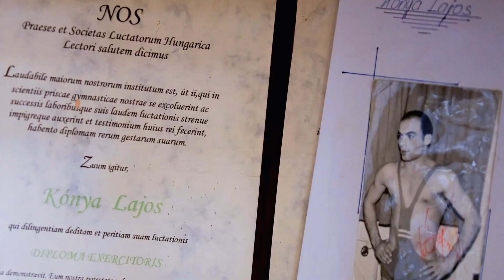Birkózó és súlyemelő legendák Kazincbarcikán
Kazincbarcikán új létesítményt avattak, végre méltó helyre költöztek a KVSE birkózó- és súlyemelő-szakosztályának sportolói.

Két legenda: a birkózókat 77 évesen is aktívan edző Kónya Lajos, valamint a súlyemelőket 70 évesen is teljes erőbedobással fejlesztő Pátrovics Géza mesél a kisfilmben a példás eredményekkel büszkélkedő két szakág kazincbarcikai eredményeiről és saját dicsőségükről, amelyeket évtizedeken keresztül városunknak is gyűjtöttek nemcsak európai, hanem világversenyeken való részvételükkel.

Büszkék vagyunk teljesítményükre, munkájukhoz jó egészséget és sok sikert kívánunk!